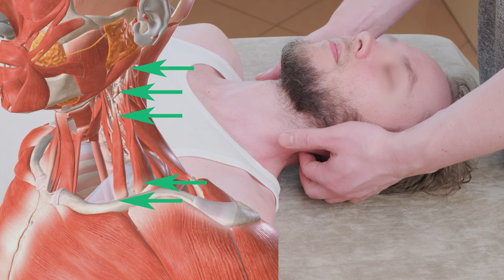Мышцы расслабляются сразу! Быстро убрать триггерные точки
Первичная причина в смещении позвонков. Восстановление их позиции даёт мышцам команду на расслабление. Следом усиливаем кровоток и выгоняем  застоявшуюся лимфу. Получаем полный комфорт и работоспособность.

0:00 Болезненность триггерных точек: причины, механизм и что надо делать
01:41 Правка шеи
03:02 В результате мягкие мышцы и нет боли, а есть полный комфорт